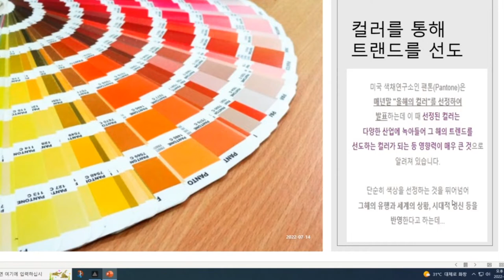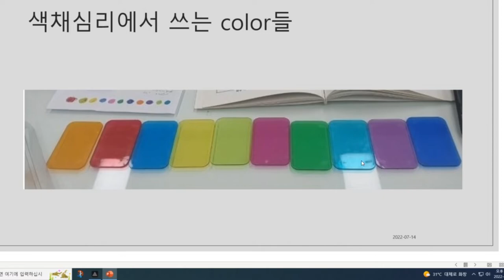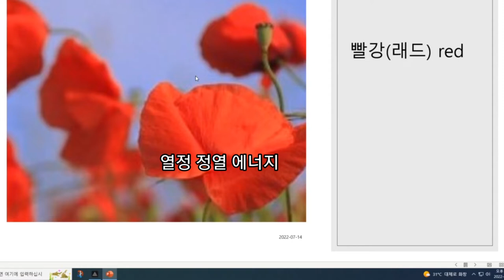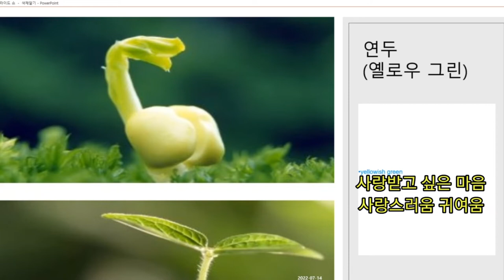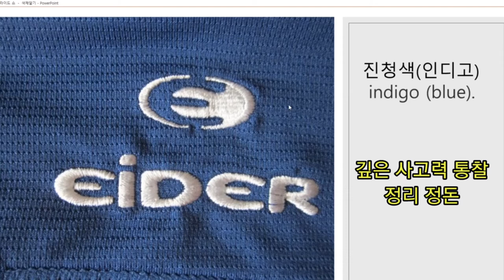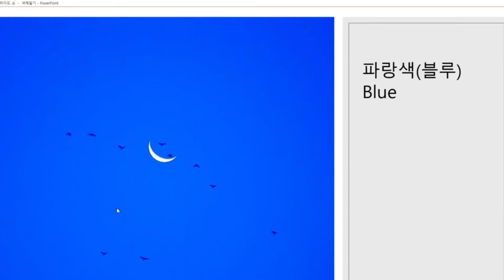요즘 어떤 색상이 끌리시나요~ 색채로 보는 나의 마음